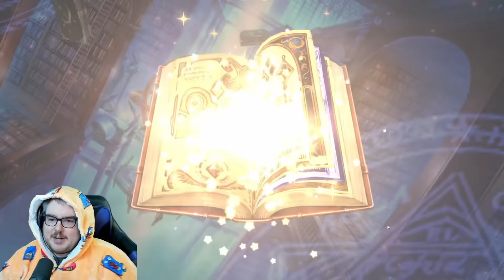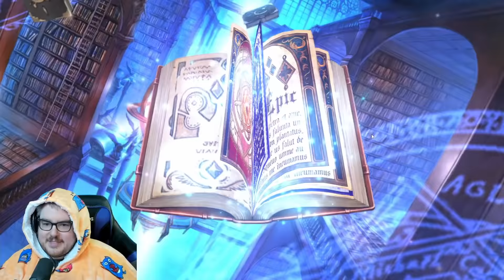ROBOT WAIFU LAIKA PULLS!